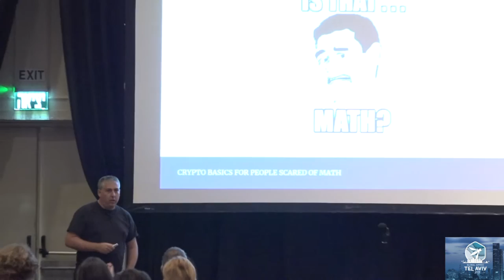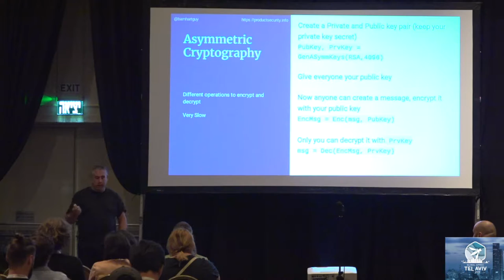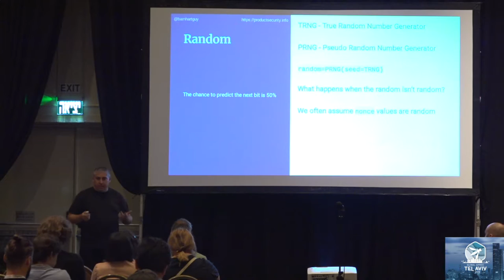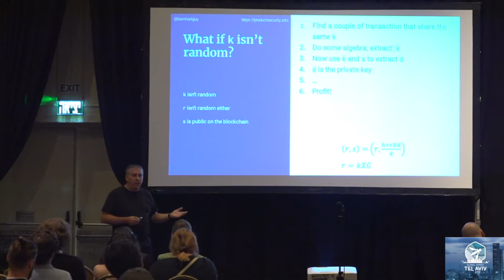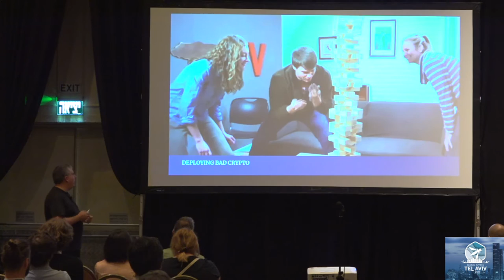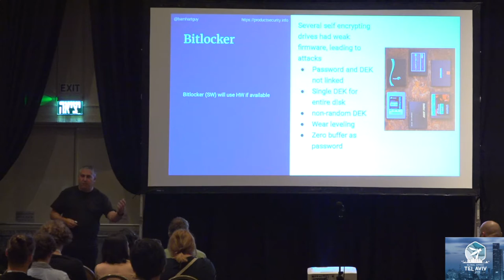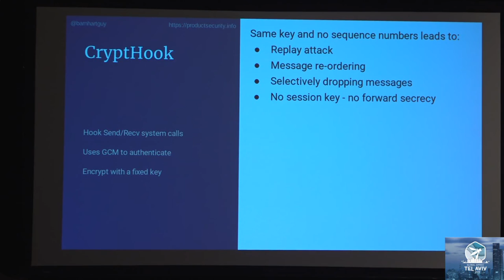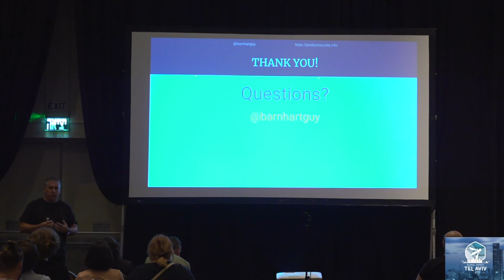Crypto Failures And not just in bitcoin - GUY BARNHART-MAGEN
Crypto used to mean cryptography - and the business of older mathematicians with a serious demeanor. Nowadays, everyone wants some crypto, be it coins, ICOs or similar offering. What people forget though is that crypto is hard - and putting real money in crypto is very risky if you don't actually have cryptographers in your team! In this talk, we will review some common crypto failures and how they led to some of the biggest issues we've seen in recent years.

Guy Barnhart-Magen
OS Hardening, Security Architecture and Embedded Devices, Cyber Security Consultant
BSidesTLV co-founder and CTF lead, Public speaker, and recipient of the Cisco “black belt” security ninja honor – Cisco’s highest cyber security advocate rank.